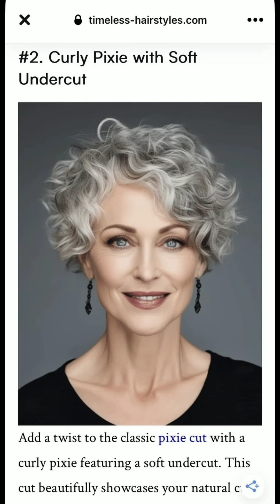Últimas 40 imágenes de diseño de corte de pelo corto y largo bob pixie 2024